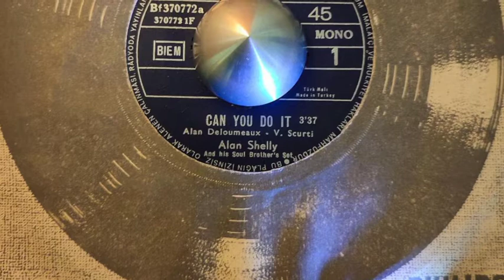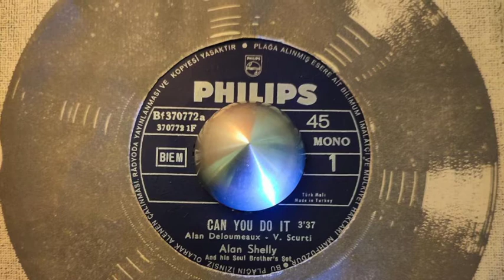Alan Shelly and his Soul Brother's Set Can you do it